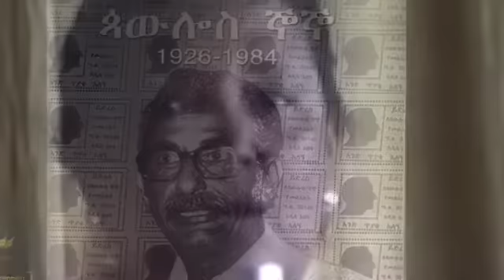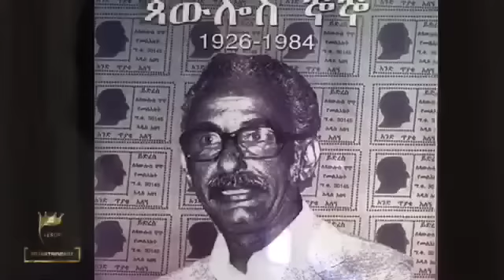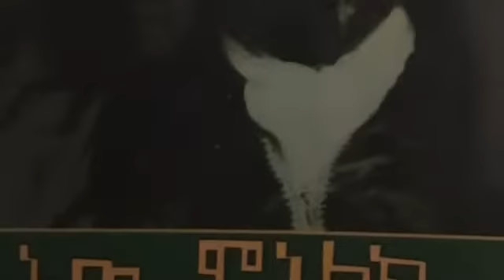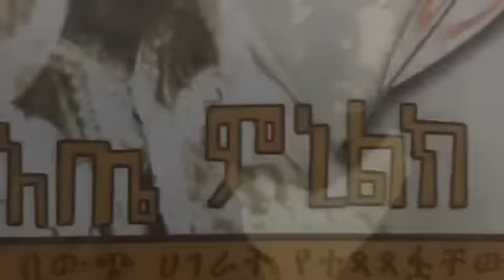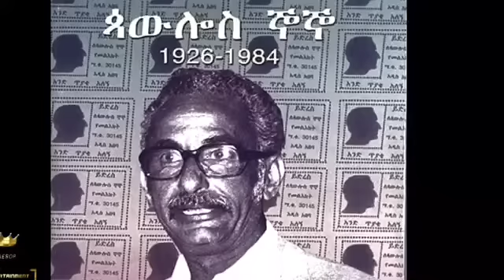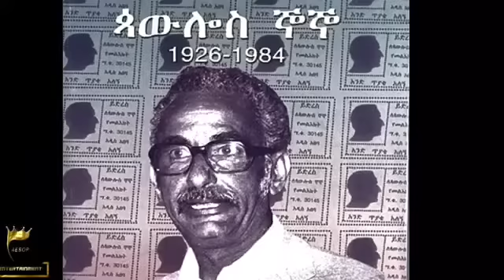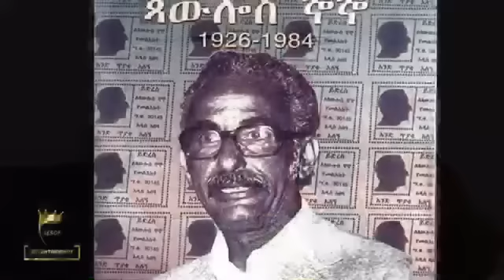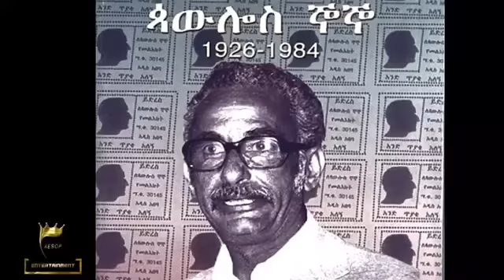የጋዜጠኛ ጳውሎስ ኞኞ አጭር የህይወት ታሪክና ጋዜጠኛ ተክሉ ታቦር የስጡት ምስክርነት/Interview about Paulos Gnogno & his short bio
የቀድሞ ጋዜጠኛ ደራሲ ጳውሎስ ኞኞ አጭር የህይወት ታሪክና የቀድሞ ጋዜጠኛና ደራሲ አቶ ተክሉ ታቦር የስጡት ድንቅ ምስክርነት/